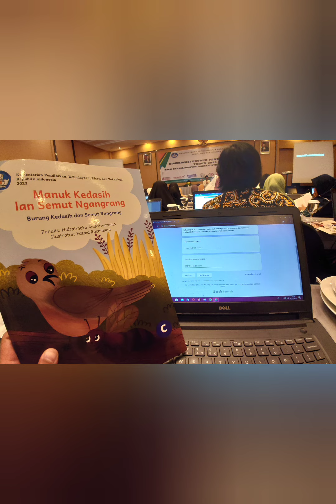Sony Xperia 1 II Camera Results at Hotel Royal Darmo Malioboro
Hasil Kamera Sony Xperia 1ii di Hotel Royal Darmo Malioboro